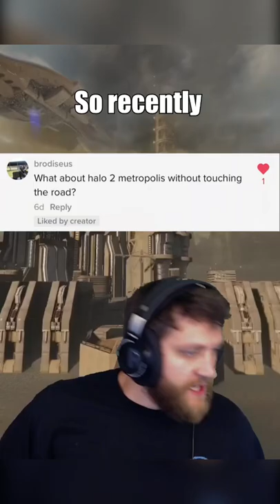Beating Metropolis without touching a road